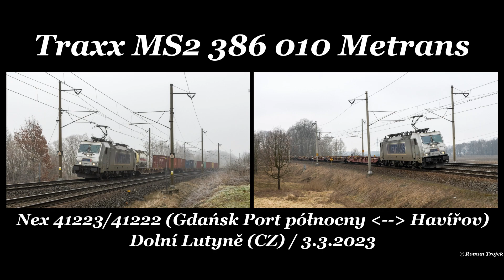Traxx 386 010 Metrans / camera under the train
Pěkné pozdravy od kamaráda :-)